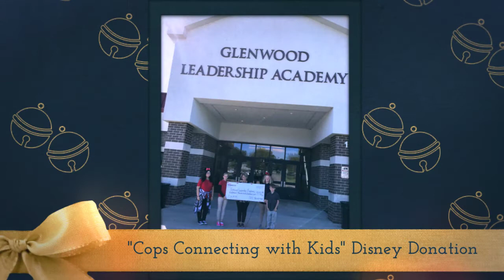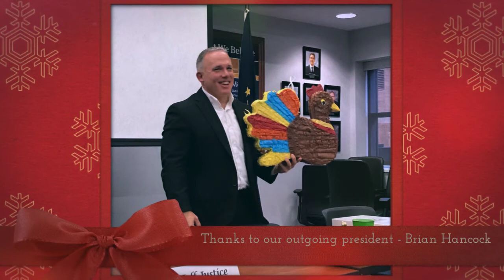Foundation Holiday Video 2017